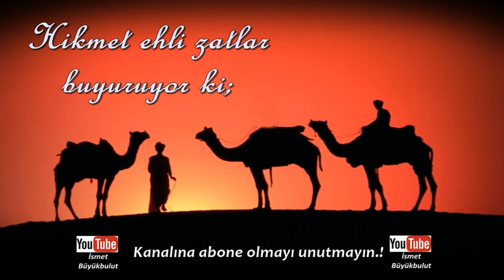Hikmet ehli zatlar buyuruyor ki; | Kıyamete kadar dinin temeli aynı şeylerdir